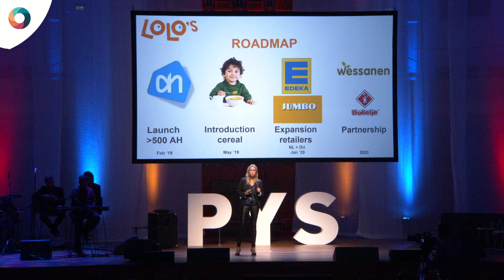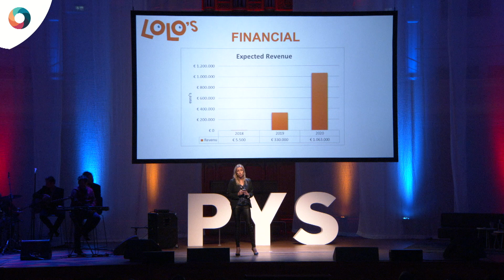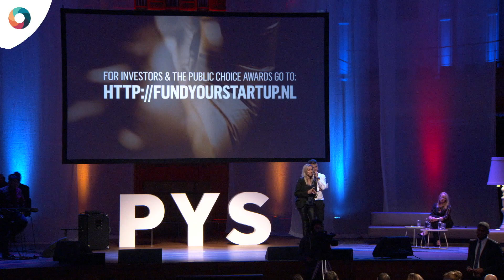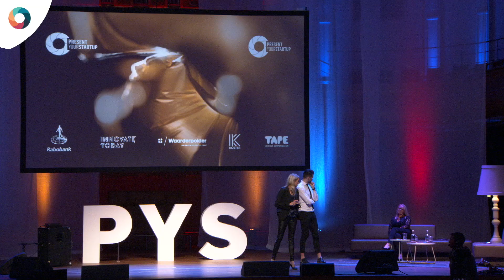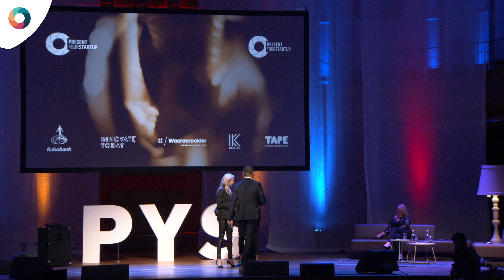Jitra & Lysanne - Lolo's bites - Winner Present Your Startup Global 2018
Out of 125 applications Lolo’s bites has been choosen as winner of Present Your Startup Global 2018